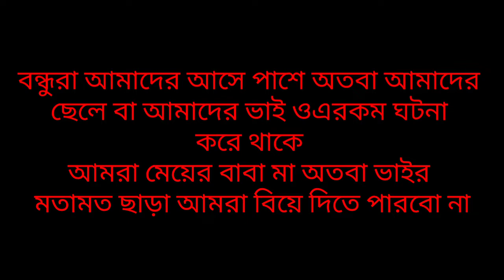কলকাতার বউ আসাম ও (পাট 2)KALKATAR BOW ASSAM O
Kalkatar bow Assam o বন্ধুরা আমাদের ভিডিও টি ভালো লাগলে লাইক কমেন্ট এবং শেয়ার করতে ভুলবেন না  আমাদের ভিডিও আপলোড এর সময় রবিবার বিকাল 8 টার সময়